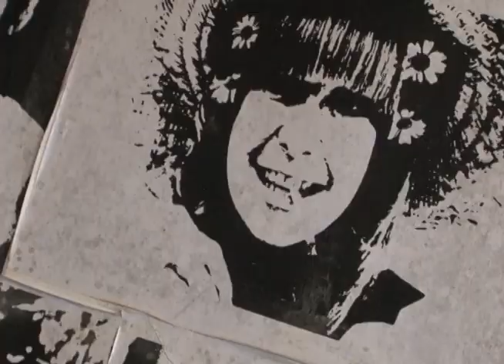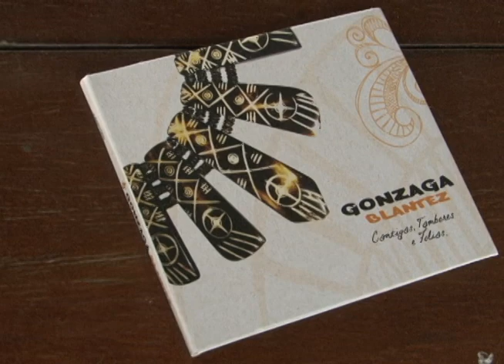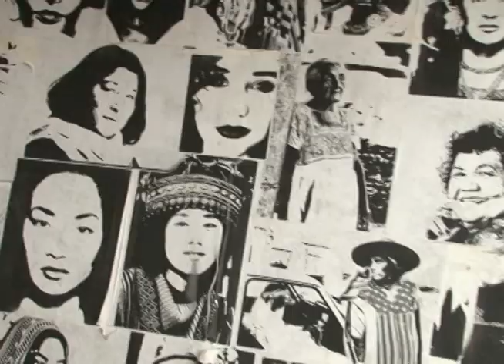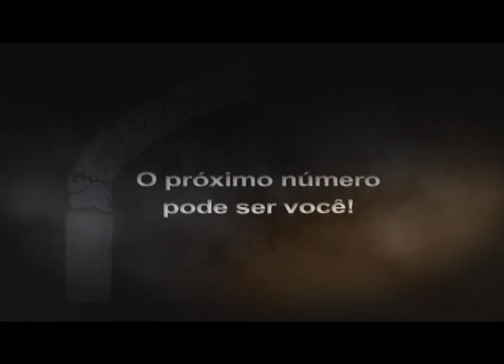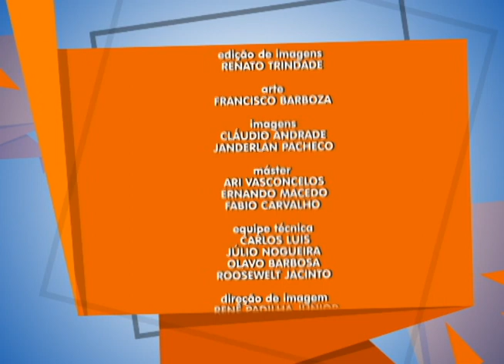O entrevistado do programa 'Diálogos' é o cantor Gonzaga Blantez #12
Braz Silva entrevista o cantor e compositor Gonzaga Blantez.

O programa vai ao ar a partir das 21:30 horas nos Canais 55.2 (aberto), e 6 e 99 (Net), com reprise aos sábados às 21 horas, pela TV Assembleia. É composto por três blocos, sendo dois gravados em estúdio e um na rua, com participação do povo, através de perguntas.